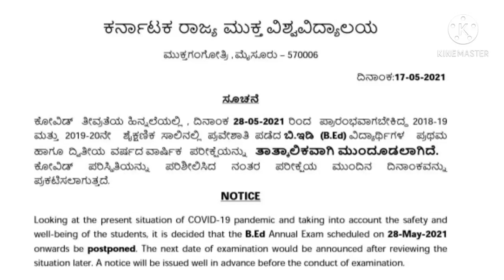KARNATAKA B.ED karnataka education POSTPONED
education india compitative karnatakarecruitment psi civilpc upsc ssc govjobs fda sda groupc #